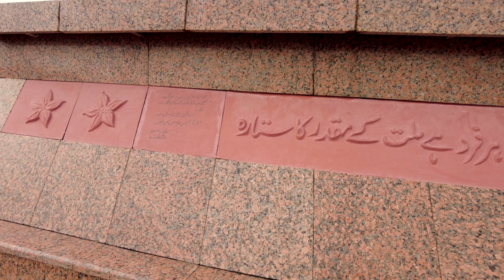Pakistan Monument Islamabad 6 July, 2022!